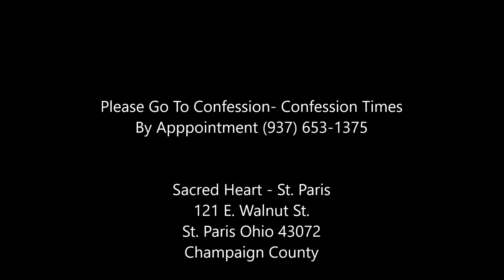Sacred Heart St Paris, 43072, Catholic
Please Go To Confession- Confession Times

121 E. Walnut St.
St. Paris Ohio 43072
Champaign County